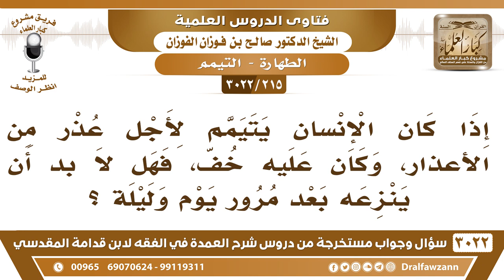[215 -3022] من تيمم لعذرٍ من الأعذار، وكان عليه خف، فهل لابد من نزعه بعد مرور يوم وليلة؟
-"[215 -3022] السؤال: إذا كان الإنسان يتيمم لأجل عذرٍ من الاعذار، وكان عليه خف، فهل لابد أن ينزعه بعد مرور يومٍ وليلة؟
الجَوَابُ: لا، ما ينزعه، يتيمم والحمد لله وعليها الخفين ما يخاف، نعم.
للاشتراك في قناة الشيخ صالح الفوزان

للاستفسار والإقتراحات والدعم
رئيس الفريق
لمشروع كبار العلماء